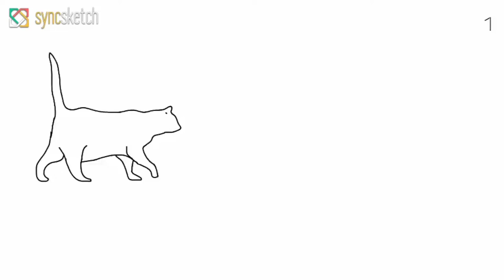Cat Walk 2D Animation